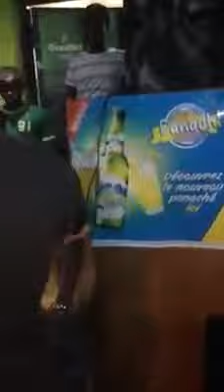COMPETITION EN LANGUAGE NOUCHI DANS UN BAR APPRECIEZ LES FANS ECOUTEZ